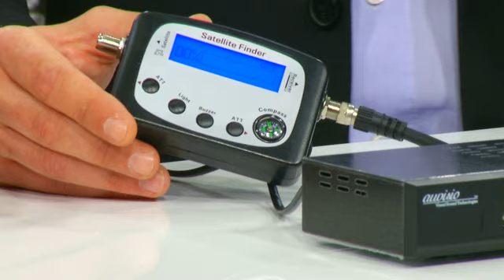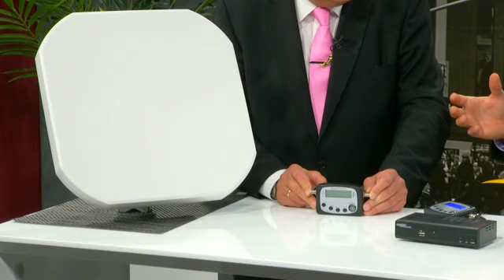esoSat Sat.-Flachantenne FA-265.SAT mit digitalem Twin-LNB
(00:00:20) esoSAT Sat Antenne: Sat-Flachantenne FA-265.SAT mit digitalem Twin-LNB (Satellitenschüssel)
Endlich eine Sat-Antenne die überall passt und für brillanten Empfang sorgt
* Perfekt für Studenten und kleine WGs
* Auch für mobile Nutzung geeignet, sogar auf Tisch oder LKW-Dach
* Einfachste Montage an Mast, Wand, Balkon, Außenwand
* Wetter- und UV-beständige Beschichtung
* Vielseitige Montagemöglichkeiten an Mast, Wand, Balkon etc..
* Auch für mobile Nutzung geeignet, z.B. beim Camping, im Wohnmobil oder am Lkw
* Temperaturbereich: -30 bis +60 °C
* Frequenzreichweite: 10,7 - 12,75 GHz
* Verstärkung: 34 dBi (bei 12,4 GHz)
* Duale Polarisation, linear und zirkular
* Anzahl der Anschlüsse: 2
* Größe: 43 x 43 cm
* Gewicht: 4,5 kg (inklusive Befestigungsmaterial)
* Sat-Flachantenne Inklusive Montagematerial und deutscher Anleitung - Außerdem relevant oder passend zu: Kleinste Schüssel Welt, fürs Fenster, Mini, Fensterbank, Moderne, Anlage, flache, klein, Astra, flach

(00:04:43) esoSAT Sat Finder: Digitaler Satelliten-Finder mit Kompass, LCD-Display und Tonsignal (Satelitenfinder)
Mit dem Kompass richten Sie Ihre SAT-Schüssel noch schneller perfekt aus!
* Mit Lautstärkeregler für Signalton und Empfindlichkeitsregler
* Digitaler Satelliten-Finder mit beleuchtbarem LCD-Display für Feldstärke des Satellitensignals
* Integrierter Kompass für besseres Orientieren
* Empfindlichkeitsregler für optimales Anpassen der Signalstärke
* Lautstärkeregler für Signalton (Summerkontrolle) und Dämpfung
* Technische Daten: Signalverstärkung 52 - 60 dB, Eingang/Ausgang 75 Ohm, Eingangspegel -10 bis -40 dB
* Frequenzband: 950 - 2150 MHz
* Anschluss an SAT-Anlage und Receiver über F-Stecker (F-Kabel inkl.)
* Handliche Maße: 128 x 68 x 28 mm
* Inklusive F-Kabel 10 cm, deutsche Anleitung - Außerdem relevant oder passend zu: Satellitenschüssel, Digital Satellite, Antennenkabel, Flachantenne, TV Antenne, Messgerät, Schüssel, Antennen, Satellit, Camping

(00:06:12) esoSAT Sat Antenne: Sat-Flachantenne FA-265.SAT mit digitalem Twin-LNB (Satellitenschüssel)